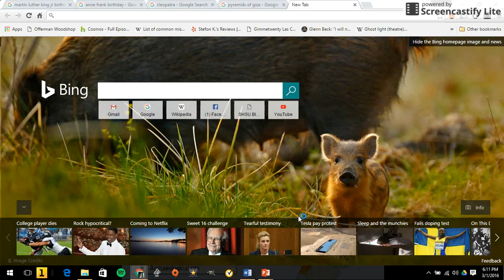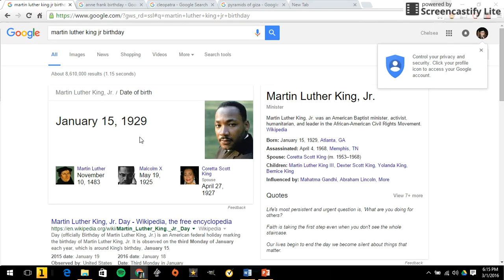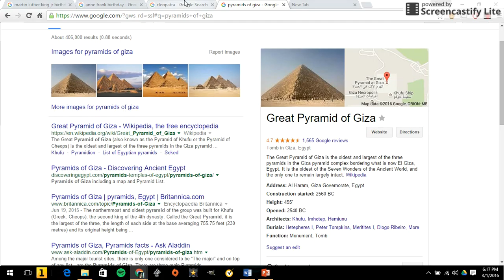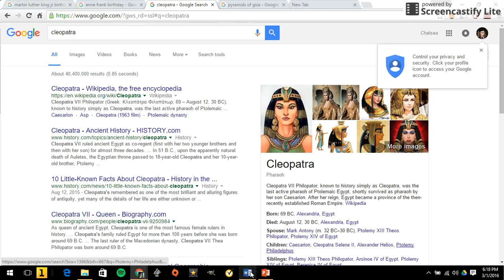The Timing of History -- History Happens Simultaneously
The Inca, Maya, and Aztec all lived about the same time period, right?

The way we study history (at least in America) is kind of odd when you think about it. We study history as events. "Today we are going to learn about World War II." Then we go on to learn about the names, dates, etc., from that conflict. But what else was happening at the same time? And Ancient Egypt is Ancient Egypt, and Ancient Natives in Central and South America all happened at the same time, right? Wrong! Keep this in mind when you student history -- what else was happening elsewhere in the world during this same time?